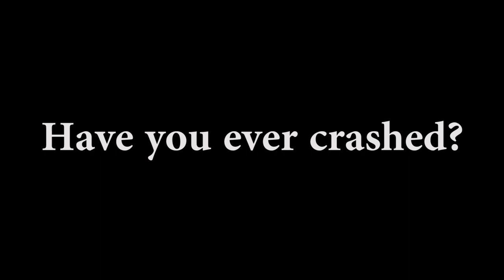Motorcycle Crash Safety Gear - School Project Interview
School project Interview. Motorcycle Crashes can be deadly without Safety Gear. A huge thanks to Alpinestars & ICON for making such wonderful Safety Gear products. Your products have saved my life! A video for a school project about Motorcycle Safety Gear as requested from Speedic_Artic for her project. Questions regarding Safety Gear, and crashes I've been through.
I just answered the questions presented. There really isn't much behind this video other than that. I was honored that she(Speedic) presented me with the questions. More so excited to participate in someones school project. Very cool experience.

Thank You Speedic_Artic

If you are a Reno local and ever want to meet up, don't be shy.

If you ever see me, don't hesitate saying hello!
I frequent a lot of local Reno / Sparks establishments this list is forever growing...
Sonic on Los Altos in Spanish Springs
Bully's sports bar and grill on Pyramid and McCarran
India Kabab & Curry
Jalapenos in the Spanish Springs Galleria / Los altos
Michael's Reno Powersports
Kawasaki of Reno
Rapscallion Seafood House and Bar
Rigo's in Sparks NV / Prater

I tend to travel to a lot of areas such as:
Reno NV, Sparks NV, Spanish Springs NV, Fernley NV, Las Vegas NV, Virginia City NV, Carson City NV, Lovelock NV, Lake Tahoe, Pyramid Lake, Topaz Lake, Yosemite, Sierra Nevadas, Markleeville CA, Truckee CA, San Francisco CA, Sacramento CA, Moreno Valley CA, Malibu CA, Santa Monica CA, Long Beach CA, Bend OR, Portland OR, Salt Lake City UT, Los Angeles CA, San Diego CA, and many other places!

Bike: 2015 Aprilia RSV4R
- GoPro Hero4 Black & GoPro Hero3+ Black
Past bikes: GSXR600, GSXR750, Ninja 300, ZX6R(2)

Goatfather Aprilia RSV4R RSV4RR Aprilia Racing Motovlog Motovlogger Vlog BikeLife RenoRider 1000cc
Reno, Nevada Vlogger
Your feedback & support are greatly appreciated.
Thank you all, and stay safe.
I enjoy making motorcycle videos that are educational, thought provoking, interesting, and at some times funny. I'm not the best at making people laugh, but I do have a great sense of humor. Certainly I do not create videos with motorcycle wheelies, stunts, speeding, crashes, fails or anything of that nature, I could, but that is not something that really interests me when creating my own content. I really appreciate the social side of vlogging, and being part of a community of creators and viewers. I hope you enjoy the videos I put out, and look forward to creating more. I look forward to your feedback, and will do my best to answer any serious questions or comments. Your involvement means a lot to me, and I pride myself on trying to be as accessible as possible to you.